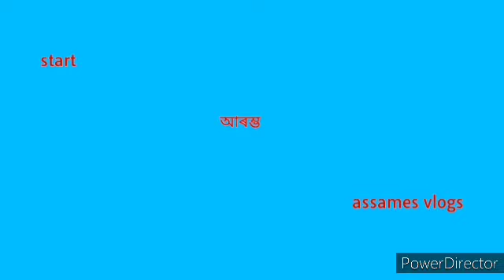explore গহপুৰ থানা bitupan Saikia